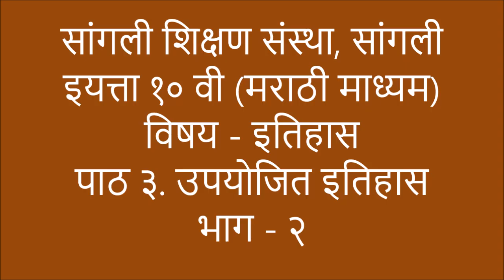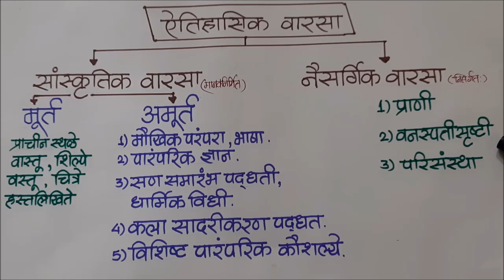SSS/10th Std/Marathi Medium/History/Lesson -3/उपयोजित इतिहास/Episode - 2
विषय - इतिहास
पाठ - ३
"उपयोजित इतिहास"
भाग - २